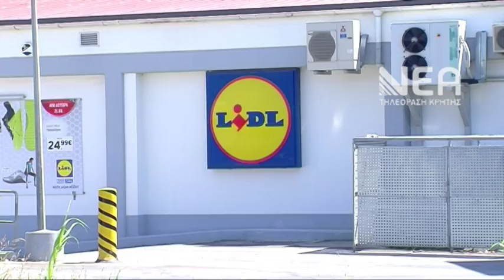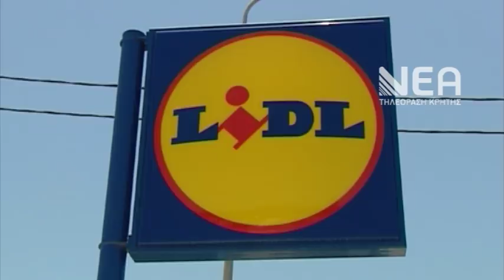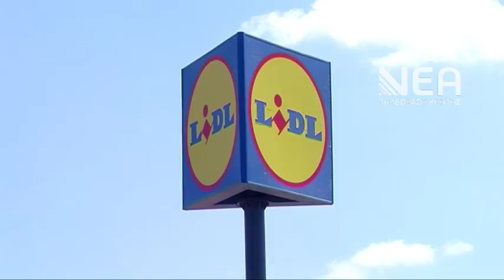ΚΑΤΑΓΓΕΛΙΑ ΕΡΓΑΖΟΜΕΝΟΙ LIDL